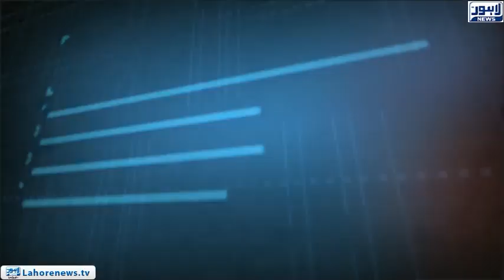Pani Zaya Karne Walon Ki Shamat - Tamasha